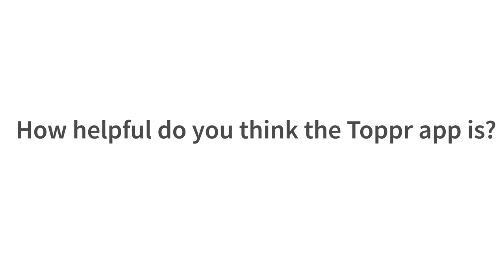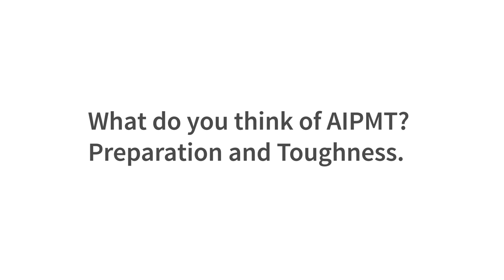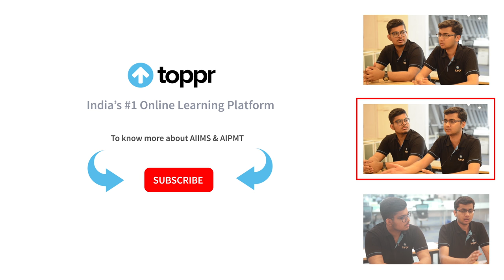Thoughts on Coaching Classes and Toppr for AIPMT and AIIMS Preparation- AIR 1 AIIMS 2015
The topper of AIIMS and AIPMT tells us how they feel about the Coaching industries, what are the benefits and downfall of coaching institutes. They also give their views on Toppr and explains how is it helpful for students to crack AIPMT and AIIMS examination.